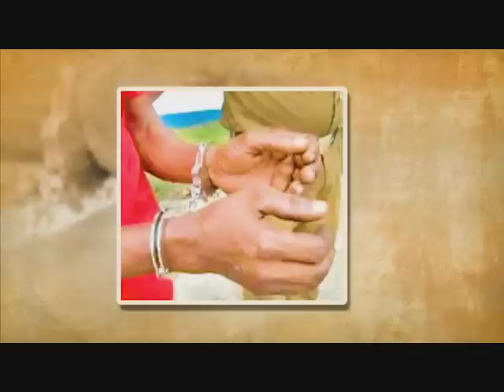අකාරුණික සුළු පියා මව ඉදිරියේම පුංචි පුතුගෙ ශරීරයට කලදෙයින් ගමක් කම්පාවෙයි